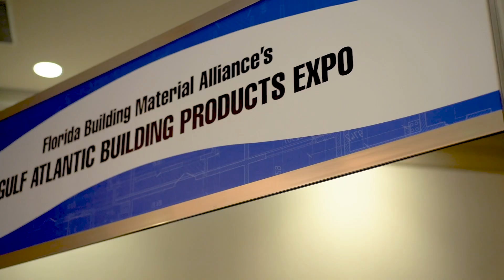FBMA Convention & Products Expo Main Event Promo 2023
Get ready for an exciting event like no other! Join us for the Florida Build Material Alliance Convention and Gulf Atlantic Building Products Expo 2023, where industry leaders come together for a memorable experience.

At this year's event, we're bringing you the best in the business. From September 27th to September 29th, we'll be hosting the convention at the prestigious Rosen Shingle Creek Resort & Convention Center in Orlando.

The excitement starts with the Tom Steed Classic on September 27th at 7 a.m., a perfect way to kick off the event. Afterward, join us for a fantastic kick-off reception from 5 to 7 p.m. at the Rosen Shingle Creek, where you can reconnect with old friends and make new ones.

We have a special guest this year - none other than Cal Ripken Jr., baseball All-Star and Iron Man. He's one of only ten players in baseball history to achieve 400 home runs and 3000 hits. Don't miss the chance to hear from this legendary figure!

Our executive panel discussion on September 28th at 9:30 a.m. and will tackle the biggest challenges facing Florida's housing market, providing invaluable insights for all attendees.

And of course, there's the highlight of the event: the Hall of Fame luncheon. Join us at 11:30 a.m. as we honor industry legends, including Charlie Babb, Mike Hain and Cecil Shine, for their outstanding contributions to the Florida building materials industry.

This event is not to be missed! Join us for a fantastic opportunity to connect, learn, and celebrate the very best in the industry. Mark your calendar for September 27 – 29, 2023, at Rosen Shingle Creek Resort & Convention Center in Orlando, and be part of this incredible experience at our annual Trade Show & Convention. See you there!